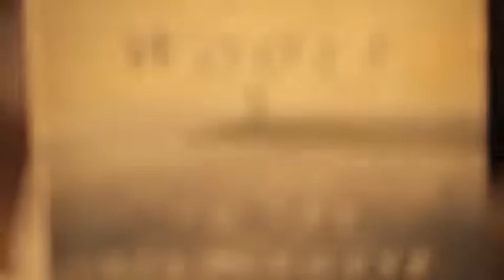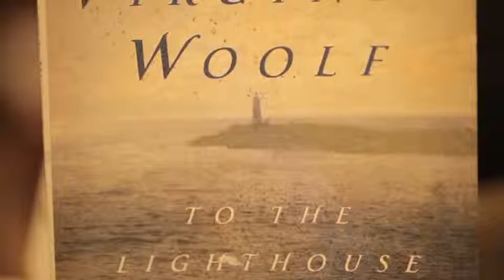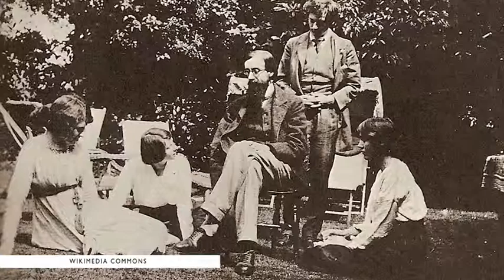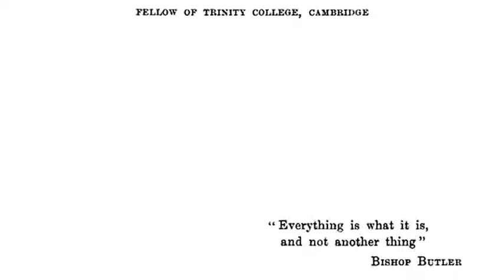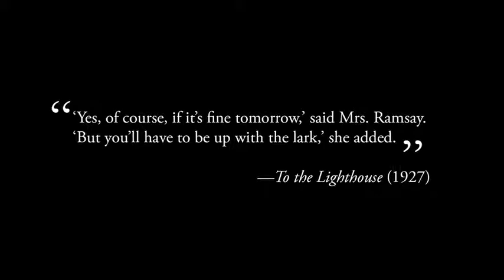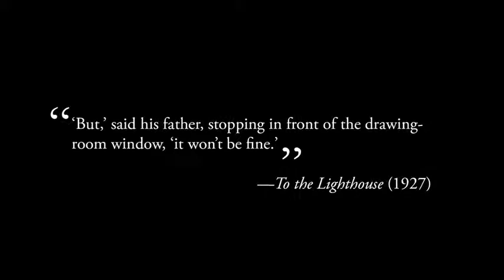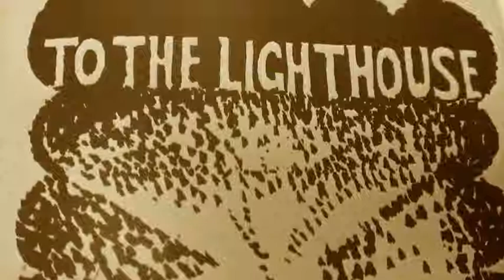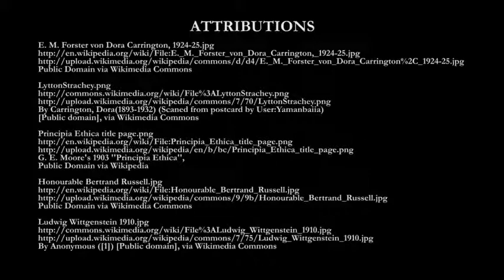Intensity and the Ordinary Art, Loss, Forgiveness, part 1 of 4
Recommended Reading